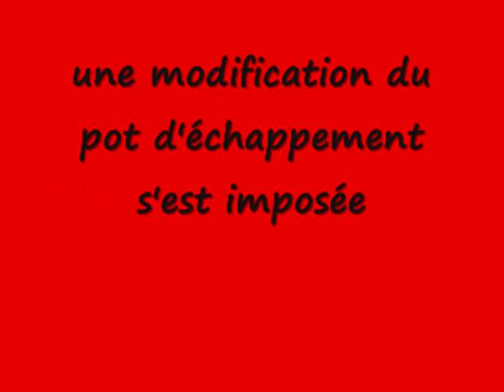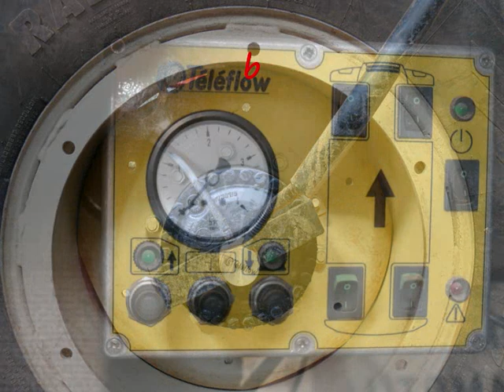remise en couleur d'un 1455 AXL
"le roi des tracteurs a tendance à vieillir "
totalement absurde; il n'y a que la peinture qui meurt sur " L' INCREVABLE " par excellence !!!

To my foreign watchers, I translate all the Informations in English. Concerning main movies, I will translate them later ...